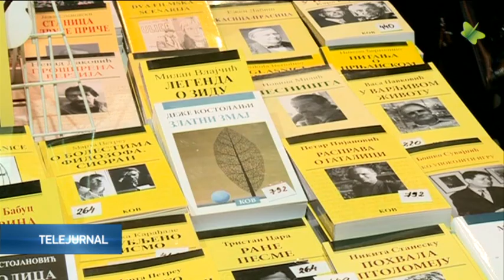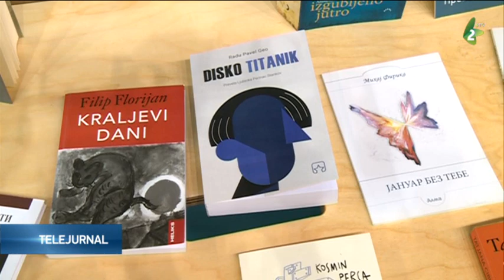O întâlnire a zece poeţi din România şi Serbia